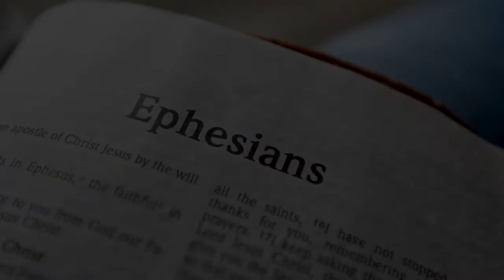5 - Ephesians 2:11-22